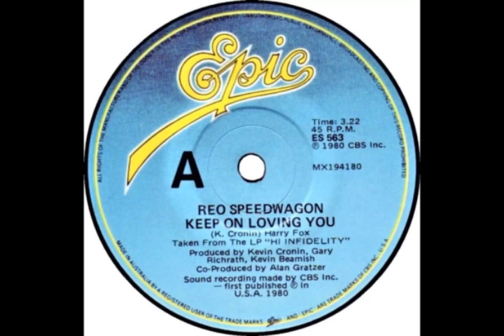Reo Speedwagon - Keep On Loving You